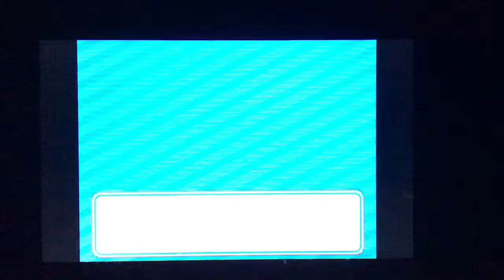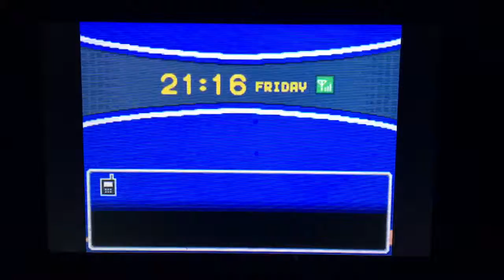Pokémon HeartGold Episode 9: Rocketing Slowpokes!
We go into slowpoke well and meet with Richard!